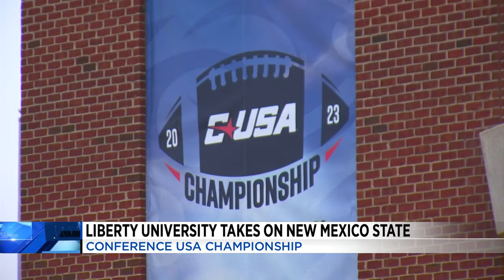Liberty earns championship win against New Mexico State, 49-35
A historic first for college football in the Hill City as Liberty University hosted their first-ever conference championship game and won.